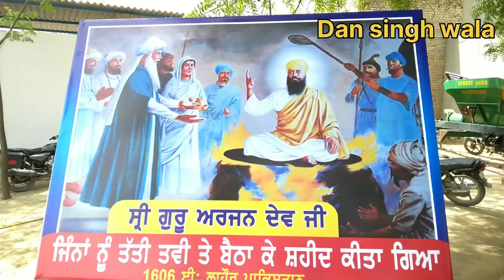ਇਤਿਹਾਸ ਸ਼ਹੀਦੀ ਗੁਰੂ ਅਰਜਨ ਦੇਵ ਜੀ ਦੀ ਅਤੇ ਠੰਢੇ ਮਿੱਠੇ ਪਾਣੀ ਛਬੀਲ ਲਾਈ ਗਈ। pind dan singh wala ਸੰਗਤਾ ਦੇ ਸਹਿਯੋ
ਇਤਿਹਾਸ ਸ਼ਹੀਦੀ ਗੁਰੂ ਅਰਜਨ ਦੇਵ ਜੀ ਦੀ ਅਤੇ ਠੰਢੇ ਮਿੱਠੇ ਪਾਣੀ ਛਬੀਲ ਲਾਈ ਗਈ। pind dan singh wala ਸੰਗਤਾ ਦੇ ਸਹਿਯੋਗ ਨਾਲ gurbani waheguru malwa baba dan singh wala